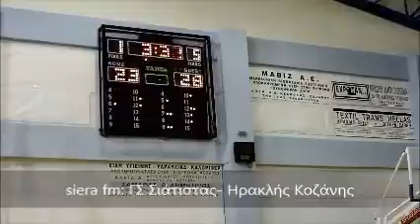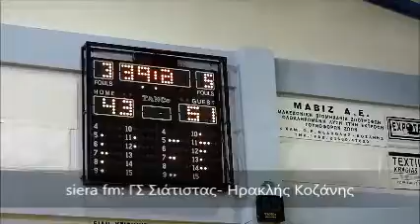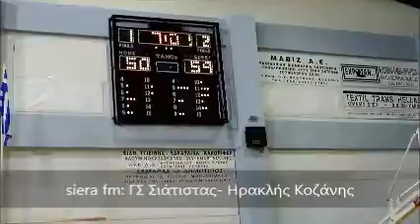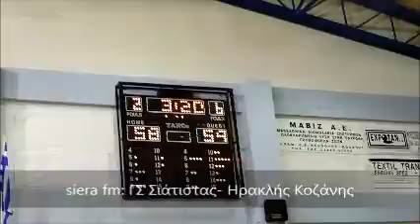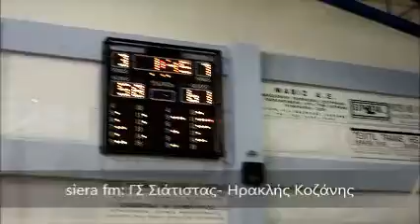siera fm ΓΣ Σιάτιστας Ηρακλής Κοζάνης